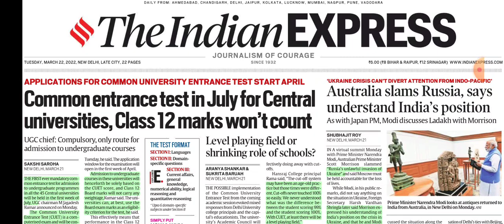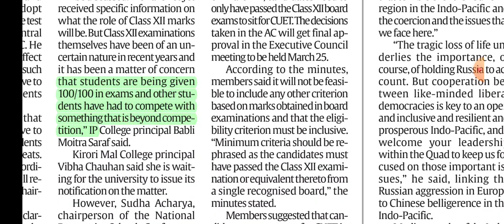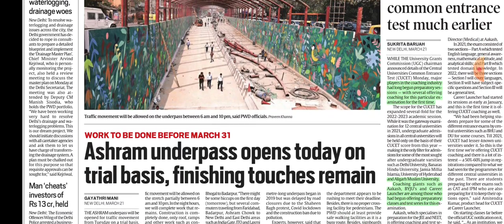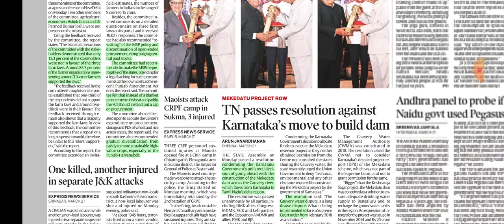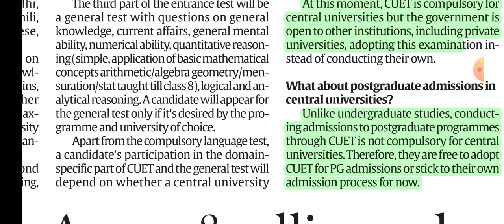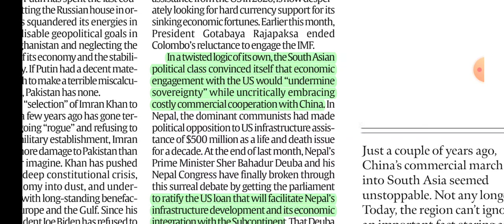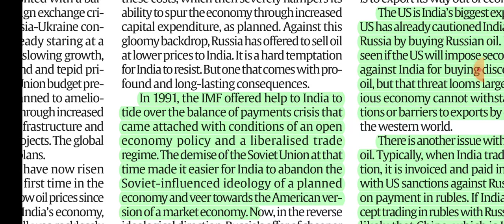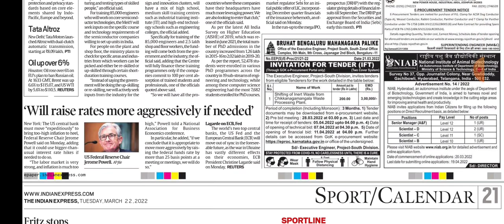22nd March, 2022. The Indian Express Newspaper Analysis presented by UPSC Analyser.